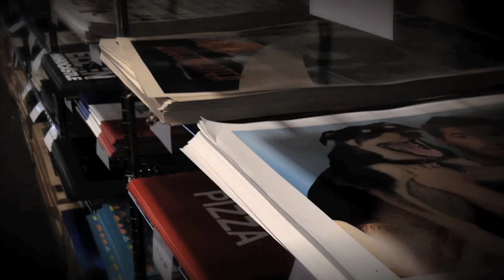"The Warehouse" - Episode 37 - Dancing On Rainbows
The weekly show where we share the DFTBA warehouse with you!

DFTBA!